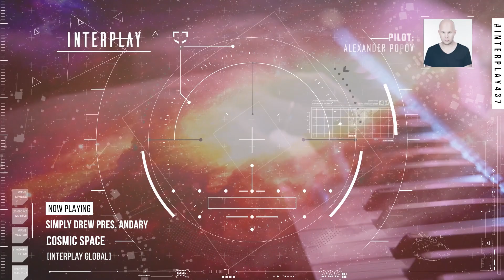Alexander Popov - Interplay Radioshow #437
Welcome to my new episode Interplay Radioshow #437

Tracklist:
01. BROADHURST - Om Namah Shivaya [Interplay Flow]
02. Seegy - Awakening [Interplay Flow]
03. Dary Adams - Fable [Interplay Unity]
04. ⁨‏‏‏‏‏‏Saxaq, R-CHY, Max Roven - Lambo [FLAVA]⁩
05. StanV - Morning Dusk [Enhanced Progressive]
06. Alexander Popov & LTN - Formula [Interplay]
07. Huvagen - Fire In My Heart [Interplay Unity]
08. Bigtopo & LKX - Out Of Space [Interplay]
09. WhiteLight - Acid Rain [Interplay]
10. Doppenberg - Someday [ASOT]
11. Inrayzex - Echoes Of The Pas [Suanda]
12. Cold Blue - Redemption [Cold Blue Records]
13. Will Rees - Natural World [FSOE]
14. Simply Drew pres. ANDARY - Cosmic Space [Interplay Global]
15. Efim Kerbut - Run Away To Mars [Reaching Altitude]